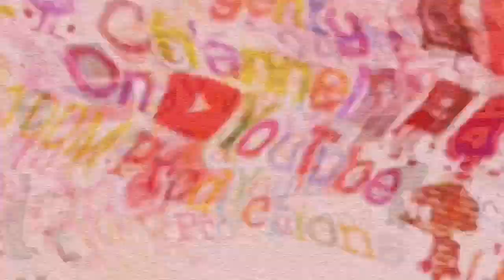Request for @YevgeniyChannel in Take 106